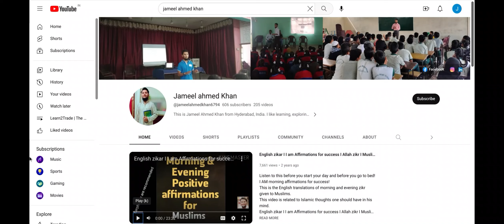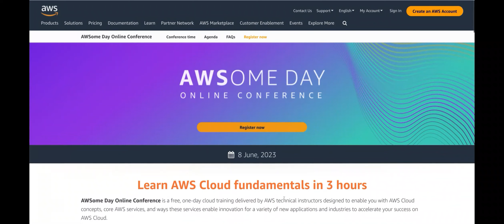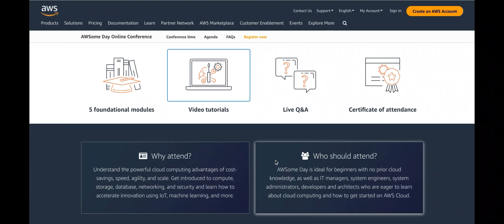Amazon is conducting Free AWS (amazon web services) online conference | Interested can apply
Application link :-